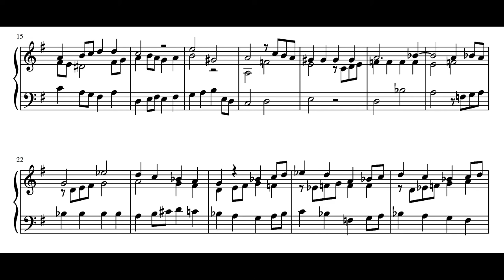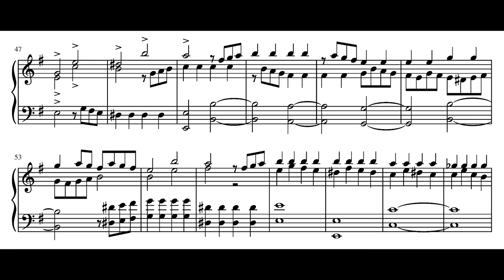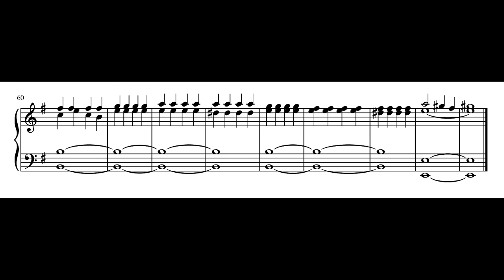Fugue in e minor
A fugue for 3 voices I wrote. (midi playback)